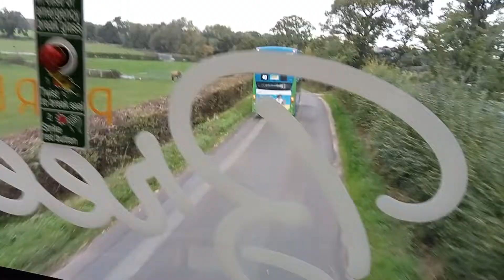buses passing just in Dorset England.18.10.22.